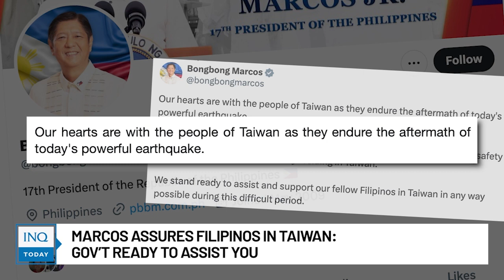Marcos assures Filipinos in Taiwan: Gov’t ready to assist you | INQToday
President Ferdinand Marcos Jr. assures Filipinos in Taiwan that the government is ready to assist them in the wake of a magnitude 7.4 earthquake that hit the area on Wednesday, April 3.